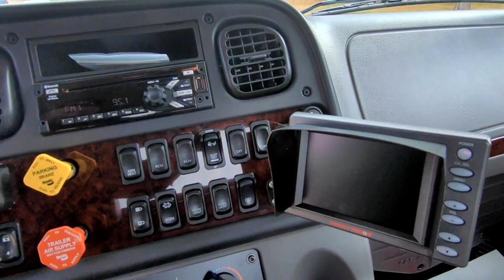*SOLD*16392 - 2020 Auto Crane HC12S w/Titan 60 Service Body, Freightliner M2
Stock #16392   VIN: 1FVACWFC1LHLS3922

SPECS:
Air Conditioning/Air Compressor/Air Horns/Air Dryer, AM/FM/CD/MP3/Weather Band/Bluetooth/USB Stereo Radio, Vinyl Air Ride High Back Driver Seat w/Arm Rests, Vinyl 2 Man Bench Passengers Seat, Power Windows/Door Locks, Cruise Control, Tilt/Telescopic Wheel, Rubber Flooring, Chrome Bumper/Grille, Engine Block Heater, Power/Heated Swing Out Mirrors w/Convex Mirrors, LH & RH 50 Gallon Aluminum Fuel Tanks, Fire Extinguisher, Sunvisor, Cab Roof Marker Lights.

Body Features:
Equipment Brand: Auto Crane
Equipment Model: HC12S w/Titan 60 Service Body

More Body Features:
AC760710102 - Titan 60/84 CA Body Ass'y 58" Tall Right Side Crane
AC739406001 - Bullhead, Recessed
AC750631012 - Paint, Titan Armor. Top Coat & White Outside
AC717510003 - Bed Liner, Spray-On (Bed Area & Top)(60" CA/84" CA Bodies)
AC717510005 - Bed Liner, Spray-On (On Bumper)
AC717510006 - Bed Liner, Spray-On (Arctic Package) 84" CA
AC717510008 - Bed Liner, Spray On (Front Of Body)
AC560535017 - Fully Adjustable Shelving, Installed, Titan 50/60 58" Tall 84" CA
AC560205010 - Masterlock, Installed, Titan 50&60 84" CA
AC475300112 - LED Compartment Lights, Installed Titan 84" CA
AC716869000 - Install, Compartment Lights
AC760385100 - Toolbox (5) 3", (2) 5", (2) 7" Front Tall, Titan 38/50/60/70/85
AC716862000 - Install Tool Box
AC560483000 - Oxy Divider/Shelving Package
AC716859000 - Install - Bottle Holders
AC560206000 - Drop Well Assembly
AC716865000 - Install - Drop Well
AC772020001 - Outrigger Assembly, Hydraulic, Titan 60-85, Right Side Crane
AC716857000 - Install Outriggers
AC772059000 - Bumper Assembly, 30 In, Receiver, Csc, Titan 60/70
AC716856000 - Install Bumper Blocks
AC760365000 - Receiver Assembly, Titan 60
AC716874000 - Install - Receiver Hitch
AC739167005 - Trailer Wiring Socket 7 Way Spade
AC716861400 - Install 7-Way Trailer Light
AC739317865 - Light Bar Assembly 33" Tall
AC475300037 - Flood Light, Kit, Square Led 1600 Lumen
AC6861000  - Install Flood Light
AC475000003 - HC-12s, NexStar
AC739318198 - Cradle, Installed, Nexstar III
AC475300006 - Installation, Boom Tip Lights 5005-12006 Cranes
AC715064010 - Boom Support Large, W/Mtg Hardware
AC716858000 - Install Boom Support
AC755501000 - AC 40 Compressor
AC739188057 - Mounting Bracket, Installed, Ac 40
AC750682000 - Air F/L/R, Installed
AC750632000 - Hose Reel, Installed, 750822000
AC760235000 - Hose Reel Access Door Assembly
AC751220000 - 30 Gallon. Air Recr (Ac-30a/Rs60) U/B, Kit
AC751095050 - Reservoir Bulkhead Assembly 36 Gal
AC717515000 - Power Switch Control Panel Assembly
AC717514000 - Stand Kit, Switch Control Panel